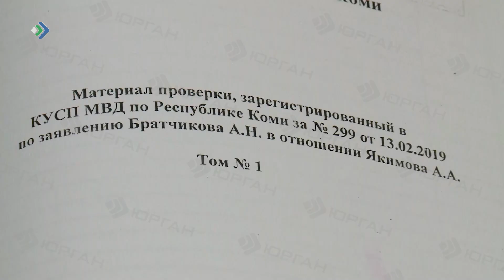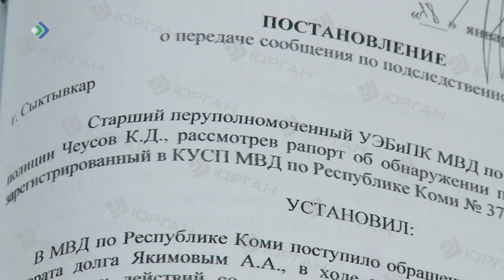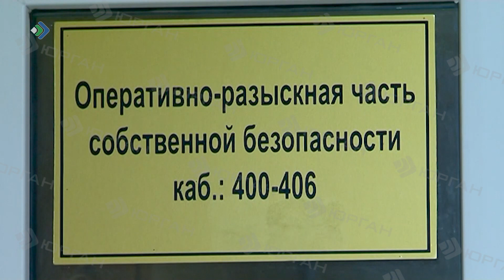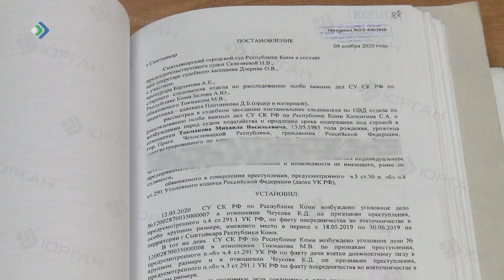КРиК. криминал и комментарии. 06.05.22